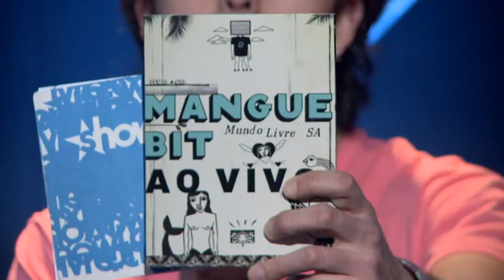Mundo Livre S/A no Estúdio Showlivre - Apresentação na íntegra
Mundo Livre S/A apresentou o repertório do CD/DVD Mangue Bit Ao Vivo no Estúdio Showlivre, dia 3 de agosto de 2016.

Perfil:
Em um já distante 1994 nascia o primeiro álbum do Mundo Livre S/A, Samba Esquema Noise. O disco, que ao lado de Da Lama ao Caos, de Chico Science e Nação Zumbi, foi considerado precursor do movimento mangue bit. Em fevereiro de 2016, 22 anos depois, a banda formada por Fred Zeroquatro (vocal), Xef Tony (bateria), Walter Areia (baixo), Leo D. (teclados e samples), Pedro Santana (percussão), Nilsinho Amarante (trompete) e Fabinho Costa (trombone) lança o CD/DVD Mangue Bit Ao Vivo. Gravado no Sesc Belenzinho, o novo trabalho conta com performances das principais faixas da carreira do Mundo Livre.